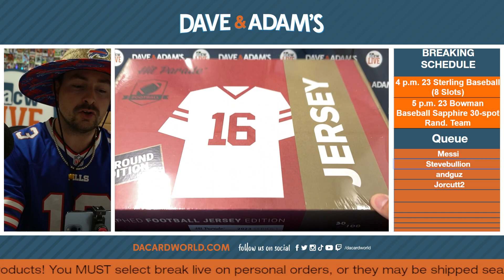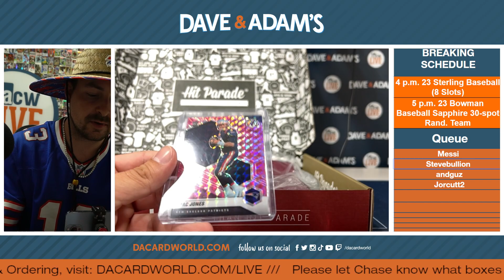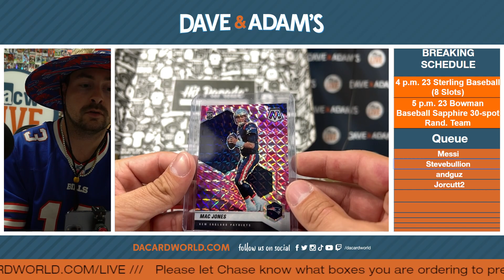Personal Break for Steve P. 6/2/23 -- MANZIEL TEXAS A&M AUTO JERSEY '12 HEISMAN!!!